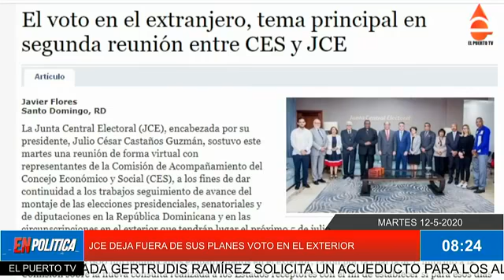EN POLÍTICA 12-5-2020. POR FIN JCE CONSULTA PAÍSES PARA ELECCIONES EN EL EXTRANJERO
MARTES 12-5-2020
COMUNÍQUESE CON EL PUERTO TV AL TEL. Y Y SIGUE A WILLIAM RODRIGUEZ EN YOUTUBE, FACEBOOK, TWITTER Y POR ELPUERTO.COM.DO….. TRAS SOLICITAR EXTENSIÓN DEL ESTADO DE EMERGENCIA PRESIDENTE EVALÚA CON MINISTROS SITUACIÓN SANITARIA Y ECONÓMICA DEL PAÍS….. EL VOTO EN EL EXTRANJERO, TEMA PRINCIPAL EN SEGUNDA REUNIÓN ENTRE CES Y JCE….. LA OPS SE DECLARA MUY PREOCUPADA POR LA RÁPIDA EXPANSIÓN DEL COVID EN AMÉRICA…. JUSTICIA DE PERÚ RECHAZA EXCARCELAR A ALBERTO FUJIMORI Y RESUELVE QUE NO CORRE RIESGO DE CONTAGIARSE….. CEPAL RECOMIENDA A PAÍSES ESPERAR QUE CURVA DE CONTAGIOS SE “APLANE” PARA REABRIR ECONOMÍA…. GOBIERNO PIDE EXTENSIÓN ESTADO DE EMERGENCIA MIENTRAS PREPARA REACTIVACIÓN DE LA ECONOMÍA…… PROFESORES ESTÁN DE ACUERDO EN CONCLUIR AÑO ESCOLAR Y PROMOVER ALUMNOS CON EVALUACIONES A MARZO….. CINCO NIÑOS MENORES DE 4 AÑOS HAN MUERTO POR CORONAVIRUS Y TRES ENTRE 10 Y 19 AÑOS….. INTERVENCIÓN DE JUEVES A SÁBADO ABARCARÁ SANTO DOMINGO, LA ROMANA, SAN CRISTÓBAL Y MONTE PLATA….NÚMERO DE MUERTOS POR CORONAVIRUS EN RD ASCIENDE A 402…. SALUD PÚBLICA ACLARA NO HABRÁ CIERRE EN GSD Y 4 PROVINCIAS CON CERCO EPIDEMIOLÓGICO…. LUIS ABINADER: “CALAMITOSO ESTADO DE SALUD DEL PAÍS NO AGUANTA MÁS”…… GONZALO CASTILLO: “EL 5 DE JULIO GANAREMOS EN PRIMERA VUELTA, NO TENGAN DUDA DE ESO”…. DIPUTADA GERTRUDIS RAMÍREZ SOLICITA UN ACUEDUCTO PARA LOS ALCARRIZOS Y PEDRO BRAND…. MARGARITA CEDEÑO ES INSTRUMENTO DEL PLD PARA DESPISTAR SOBRE INCAPACIDAD DE GONZALO CASTILLO, DICE SERGIA ELENA…..PLD SE VUELCA EN ELOGIOS HACIA ALCALDES CONSIDERADOS ‘AGUACATES’…